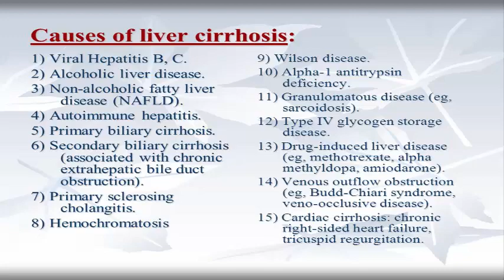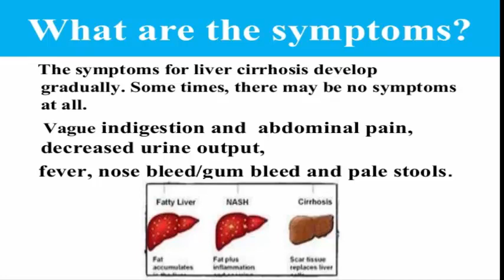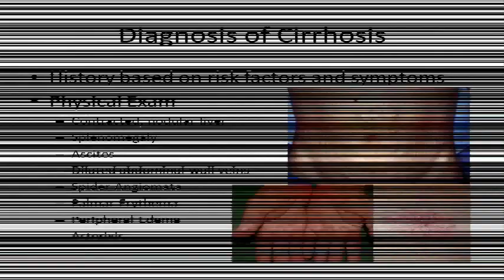liver Cirrhosis - causes, symptoms, diagnosis, treatment, pathology